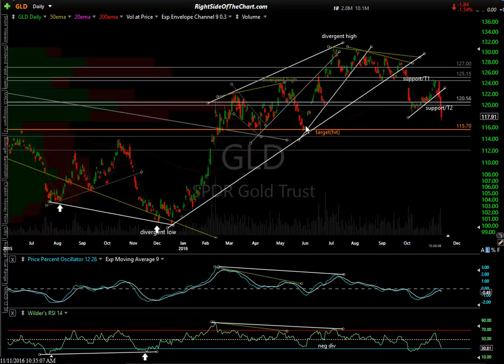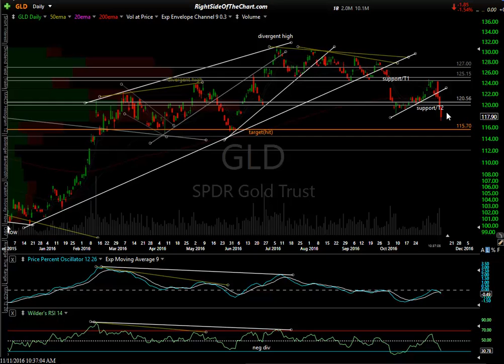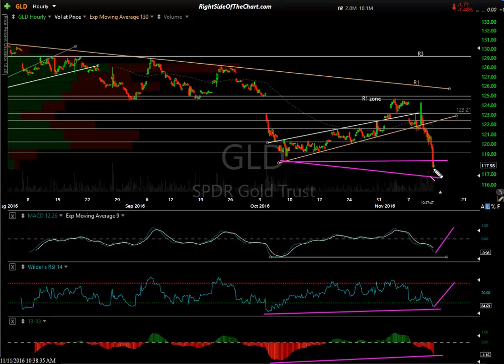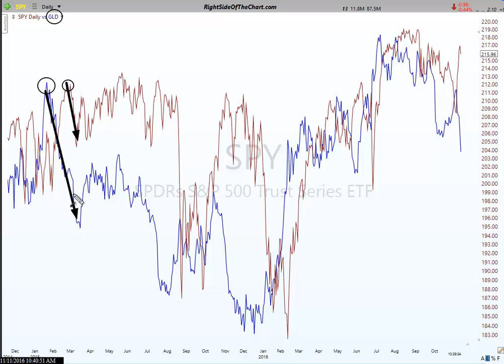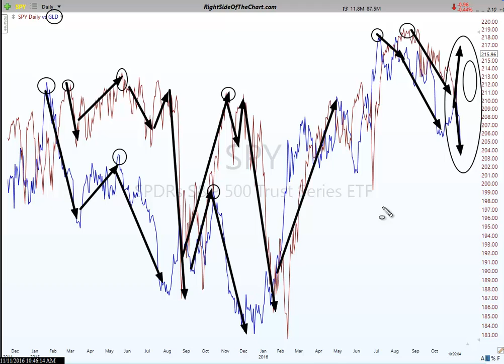GLD vs SPY 11-11-16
This video highlights a fairly consistent correlation between gold & the stock market, with major tops in gold (via GLD) preceding major tops in the market (via SPY), thereby providing an early indicator of potential corrections in the stock market.